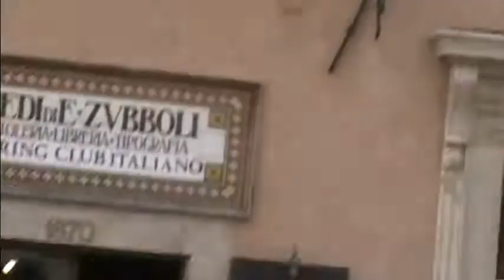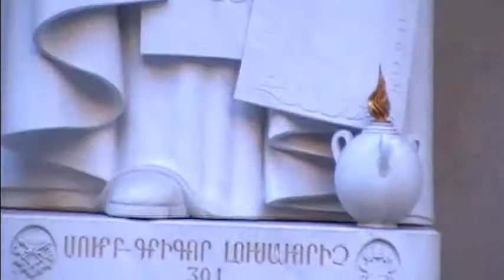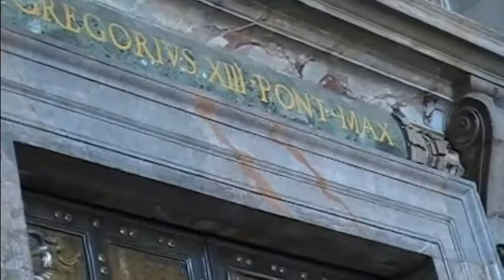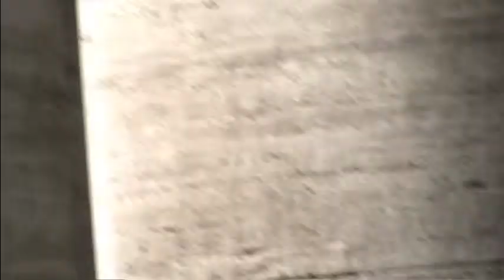Headway School European Trip 2006-5